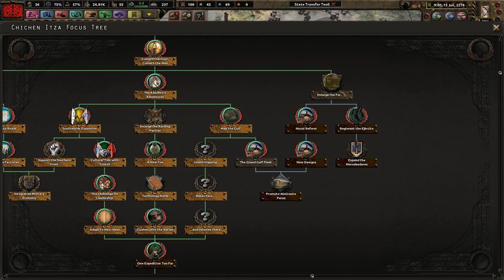My Heart Belongs To Mexico City... - Old World Blues - Make the Mayans Great Again! #2